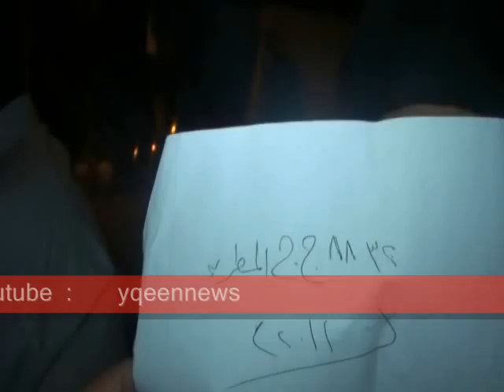الخادمة التى إستغلها لواء الشرطة فى السحر وبيع الأثار3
أم يوسف الخادمة التى إستغلها لواء الشرطة فى أعمال السحر و بيع الأثار تحكى القصة بالكامل مساء يوم السبت من أحد الخيام فو وسط ميدان التحرير